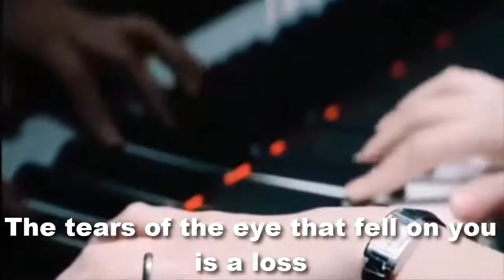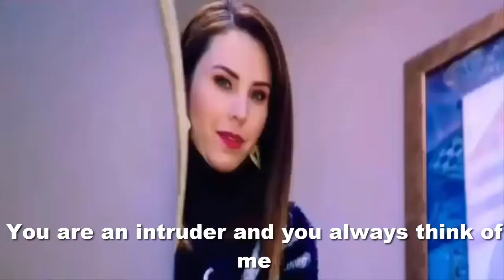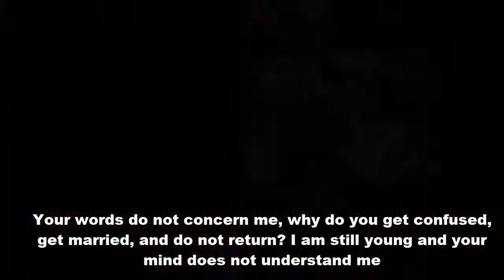الاغنية الحوارية للفنانة الشابة يمينة 2020 The talk show by young artist Yamina 2020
تركيب وترجمة youtcd